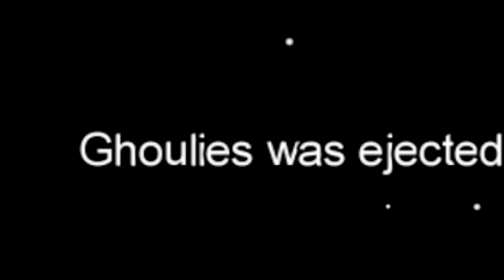Don't play among us with Friends!!!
Don't play Among Us with ya homies!!!